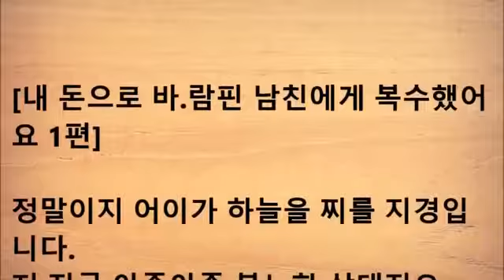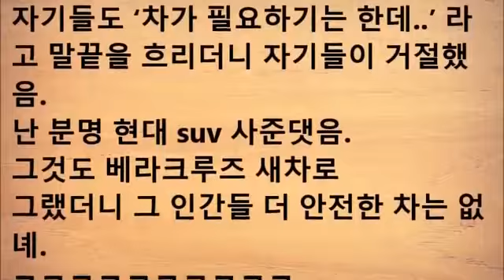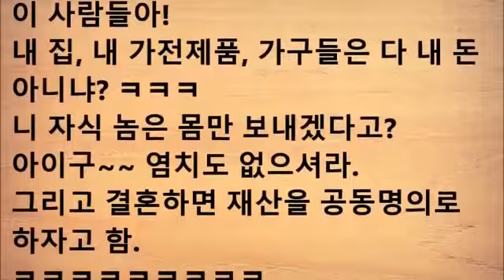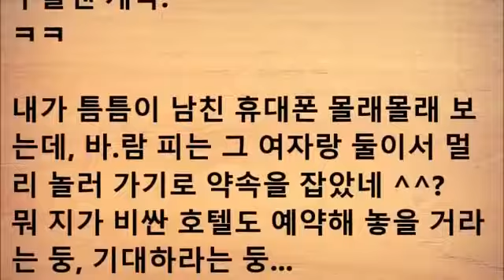내 돈으로 바람핀 남친에게 복수했어요 1편